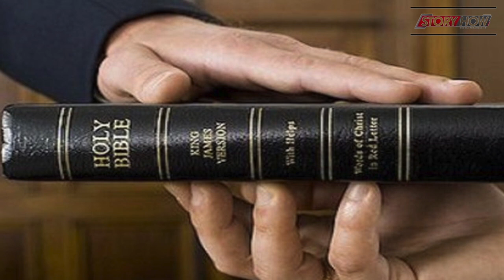Court में कब से शुरू हुई थी Gita पर हाथ रखकर सच बोलने की प्रथा, क्यों हुई खत्म ? | Story How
supreme court,court,court case,high court,oath in court,court notice,myths of court,court me geeta,bhagwat gita court,bhagwat geeta in court,court room gita ki kasam,supreme court judgement,oh my god court room scenes,supreme court on note bandi,why indian courts use geeta,supreme court on demonetisation,supreme court verdict on demonetisation case,supreme court judgement on deputy speaker rolling,court me geeta par hath rakh kar kasam kyu khate hai
Story How, स्टोरी हाउ